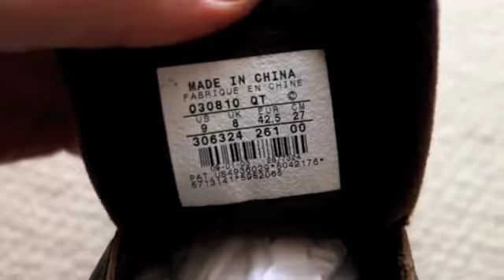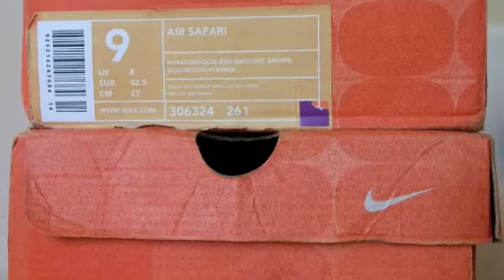Nike Air Safari '87 - 2003 - Red Dragon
why i love Red Dragon Safari '87s...